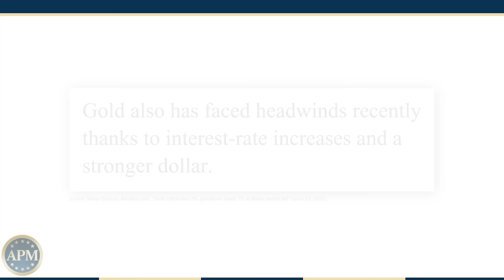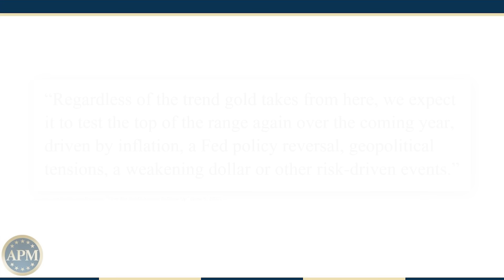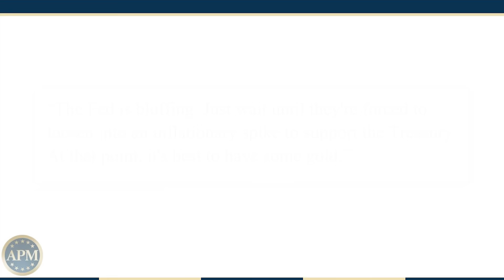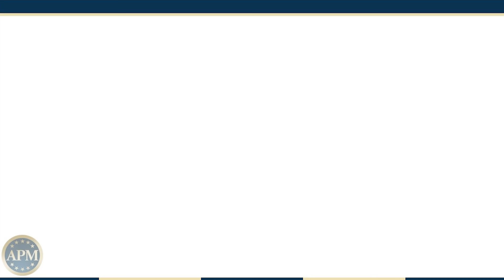What Are Experts Saying About Gold's Future?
Gold has retreated from recent highs as interest rates go up and fears subside that the Russia-Ukraine conflict will spread. But gold bullishness persists as key fundamental drivers continue to look strong.